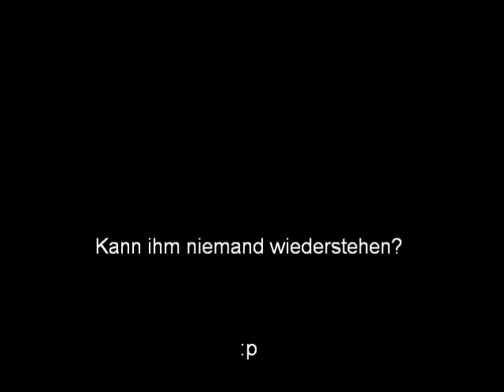Roland Heilmann und die Frauen (In aller Freundschaft)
Ein Video zu Roland Heilmann (Thomas Rühmann) aus "In aller Freundschaft" und den Frauen die schwach geworden sind. ;D mehr